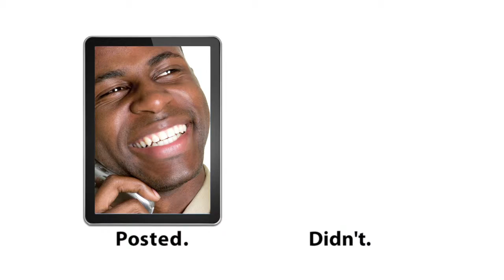AccessDubuqueJobs.com - Post it. (George & Todd)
AccessDubuqueJobs.com

Post it.